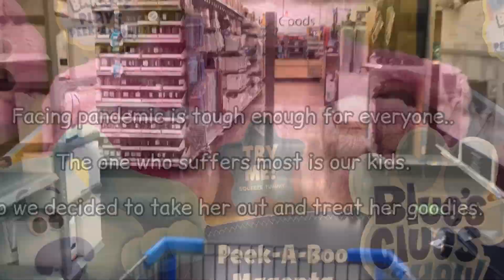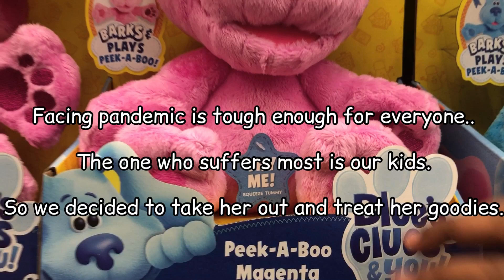A day in my life | Shopping vlog in tamil | COVID grocery shopping with my kid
In this video i showed how Walmart (shopping mart) looks like in america.Facing pandemic is tough enough for everyone..
The one who suffer most is our kids. So we decided to take my daughter  out and treat her goodies, but the whole mart looks deserted due to the pandemic...Get into the video watch fully to know what we shopped for the day...

walmart shopping | grocery day in america | walmart shopping vlog | vlog | அமெரிக்காவில் grocery shopping எப்படி எருக்கும் | americavil shopping eppadi irrukum | ulla vaanga paaklam | grocery video vlog

                                              ***SEAL THE FLAVOUR***